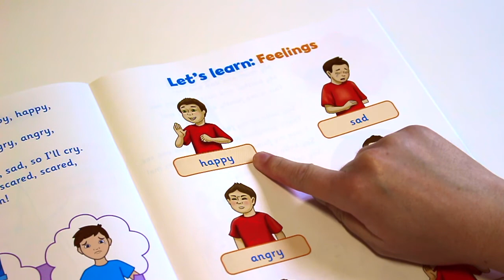Sing and Learn with actions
Listen to the songs, do the actions and enjoy the pictures! This book and accompanying CD has 15 catchy tunes to build a great foundation in attentive listening skills, expand vocabulary and introduce first phonics. Sing about animals, numbers, colours and shapes, emotions and much more! Accompanying app coming soon.